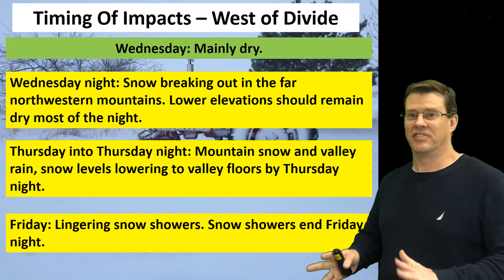Winter Weather Briefing - March 27, 2019 6 am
A video briefing for the definite change to cooler temperatures and possible snow across the area. There is still a lot of uncertainty for snowfall amounts East of the Divide at this time.
Riverton, WY